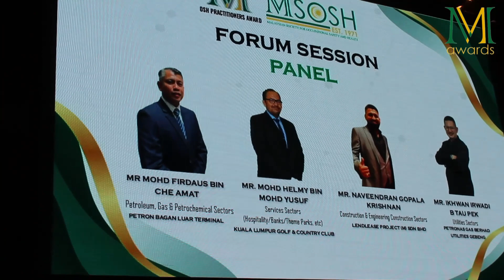OSH PRACTITIONERS SEMINAR & AWARD 18 JANUARI 2024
OSH PRACTITIONERS SEMINAR & AWARD
AT SUNWAY RESORT HOTEL
18 JANUARI 2024